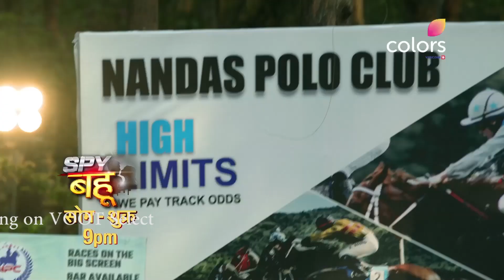Spy Bahu Update: Sejal agrees to be part of a secret mission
In Colors' Spy Bahu, Sejal agrees to be part of a secret mission